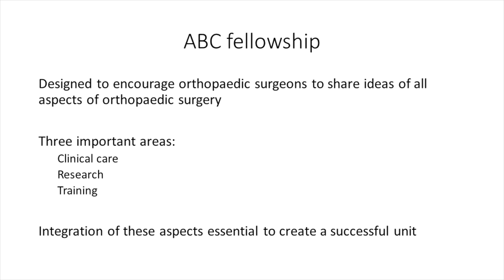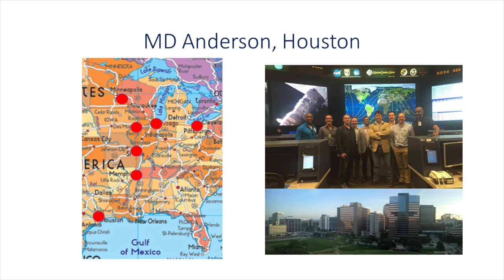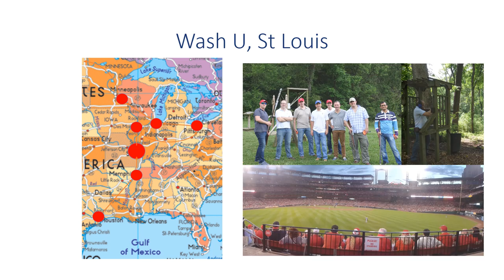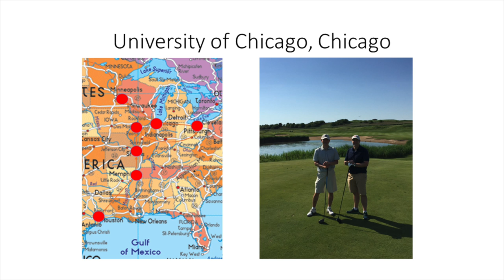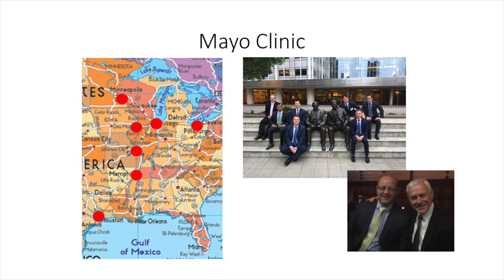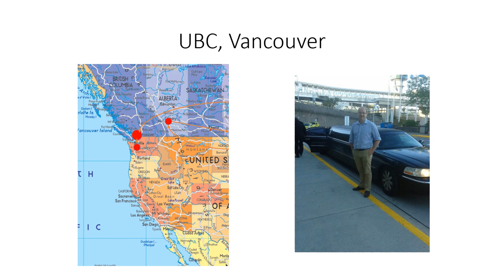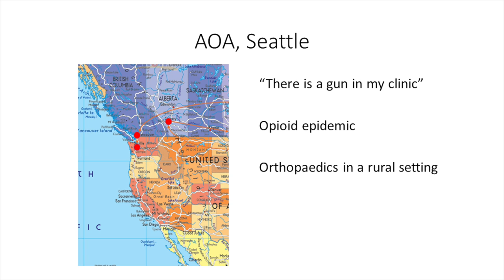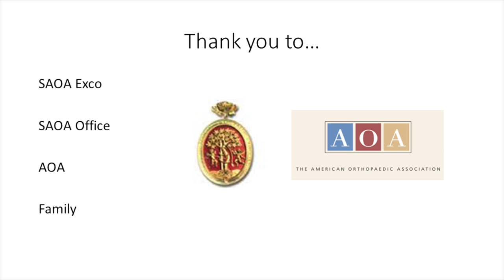ABC report back - Session 6 - 09h15 - Cameron Anley